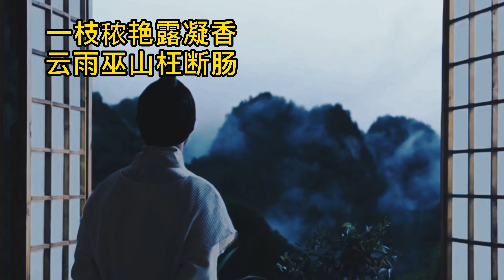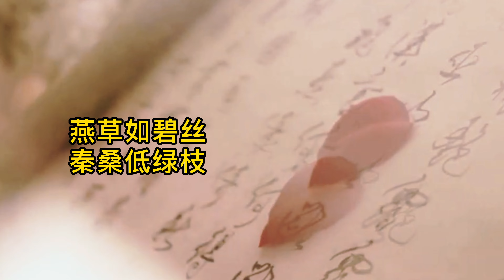李白最肉麻的诗是哪一首？是《清平调》还是《春思》？《一代洪商》美丽诗词后面隐藏血泪与恥辱。Which is Li Bai's most numb poem? CC multiple languages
宋真宗·蘇東坡·李清照《海棠》詩詞欣賞A 14-year-old is obsessed with a married actor."
李白最肉麻的诗是哪一首？是《清平调》还是《春思》？《一代洪商》美丽诗词的后面隐藏血泪与恥辱。
看电视剧，欣赏最美唐诗。
Which is Li Bai's most numb poem?
Is it "Qing Ping Tiao" or "Chun Si"? Behind the beautiful poems of the TV series "The Grand Merchants" hide the blood, tears and shame.

请按CC看中文繁体简体字幕
Please press CC to watch subtitles in multiple languages
Vui lòng nhấn CC để xem phụ đề bằng nhiều ngôn ngữ
여러 언어로 자막을 보려면 CC를 누르십시오.

00:00美丽背后的耻辱The shame behind beauty
02:36李白醉写杨贵妃Li Bai drunk and wrote Yang Guifei
03:40一诗三解读Three interpretations of a poem
04:30巫山云雨赵飞燕The story of Wushan Yunyu and Zhao Feiyan
05:06倾国倾城李夫人Allure Mrs. Li
06:30老公，我想你了Husband, I miss you